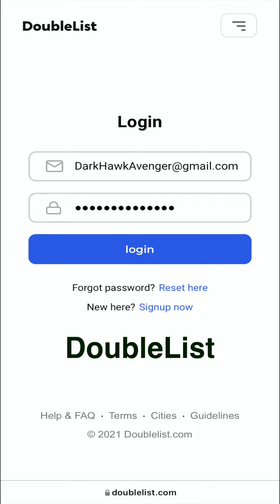DEAR ARTHUR CHRISTIAN MCMILLIN